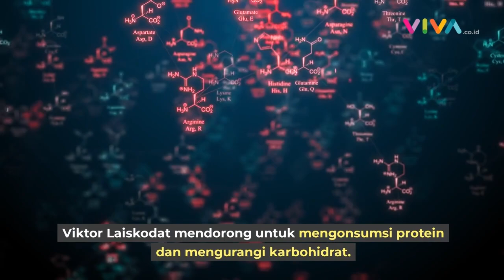Kontroversi Lagi, Gubernur NTT Sebut Ciri Khas Orang Miskin!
VIVA - Gubernur Nusa Tenggara Timur (NTT) Viktor Bungtilu Laiskodat menjadi sorotan karena menyinggung cara makan orang miskin yang cuma banyakan nasi. Hal itu dia sampaikan ketika memberi sambutan pada eringatan hari ulang tahun kedua Badan Pangan Nasional (Bapanas), Sabtu 12 Agustus 2023.

Kegiatan yang berlangsung di halaman Kantor Gubernur NTT itu dihadiri Kepala Bapanas Arief Prasetyo Adi. Dia menyoroti pola makan masyarakat yang hanya tinggi karbohidrat namun rendah protein. (RK-DA)